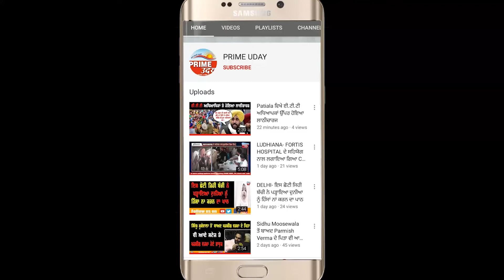ਲਾਲ ਕਿਲ੍ਹੇ ਤੇ ਝੰਡਾ ਲਹਿਰਾਉਣ 'ਚ ਕੇਂਦਰ ਸਰਕਾਰ ਦਾ ਹੱਥ - ਮਜੀਠੀਆ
ਕਿਹਾ ਦੇਸ਼ ਦੀ ਨਹੀਂ ਬਲਕਿ ਵਿਦੇਸ਼ੀ ਏਜੇਂਸੀ ਤੋਂ ਹੋਵੇ ਇਸਦੀ ਜਾਂਚ